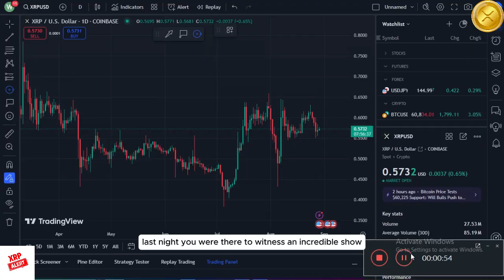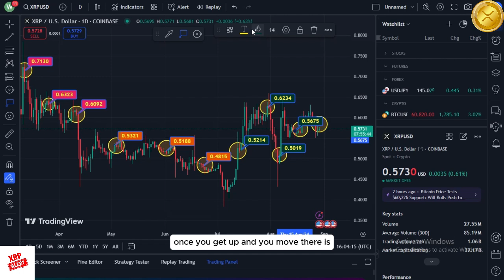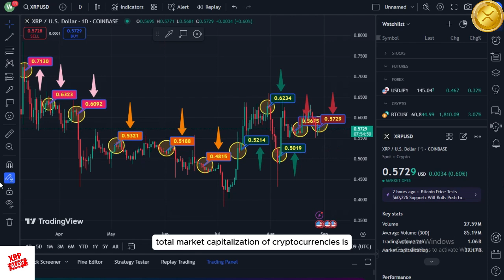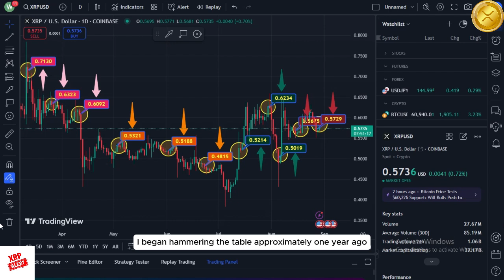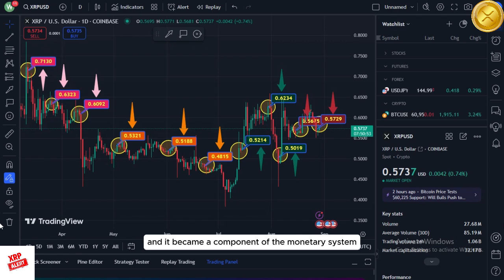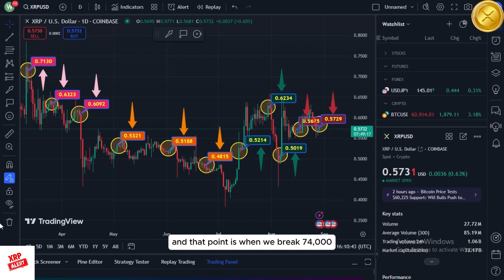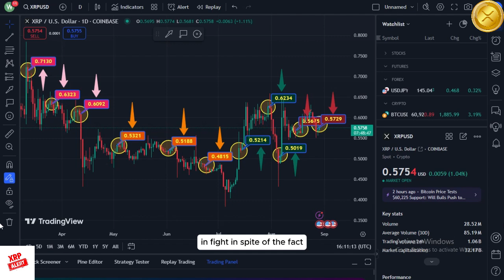XRP Ripple News: 🚨 SEC Targets NFTs! XRP at $27? Prepare yourself for the Bull Run! 💥🔥